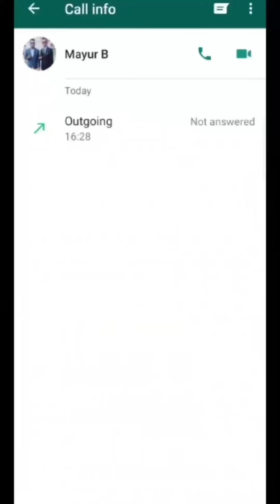Asort 2.0 version ...Work from home.... Videocalling prospecting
Follow the AP creation page